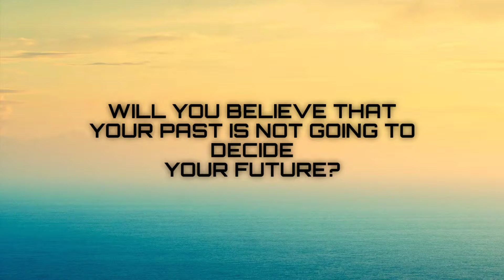THIS 1 MINUTE MAY CHANGE YOUR LIFE//CRUCIAL MINUTE//MOTIVATIONAL VIDEO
IF YOU FEEL MOTIVATED KINDLY SHARE THIS TO YOUR FRIENDS